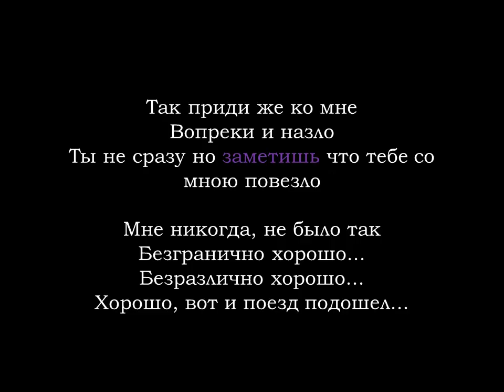RUSSIAN LANGUAGE - BASIC WORDS IN RUSSIAN - TO NOTICE (perfective aspect)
Vocabulary for beginners. Learn Russian with songs. Basic Russian words for those, who don't speak Russian, but would love to some day. Russian vocabulary - TO NOTICE